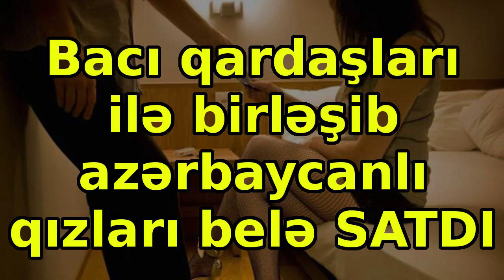Bacı qardaşları ilə birləşib azərbaycanlı qızları belə SATDI, son xeberler, bugun